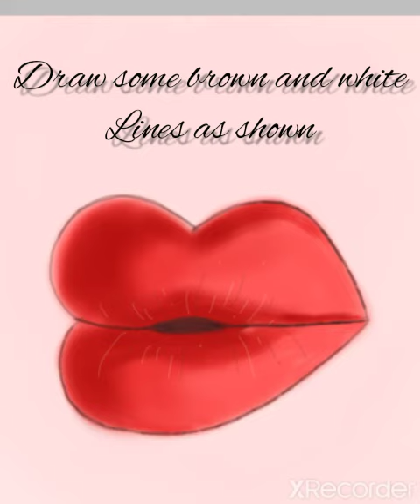Drawing a realistic lip in IBIS PAINT X tutorial | The artistic box